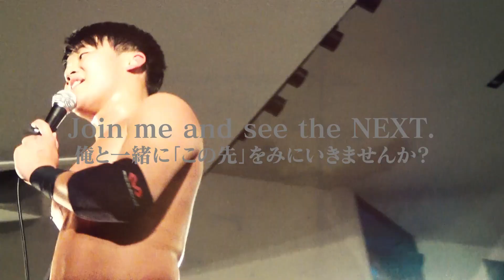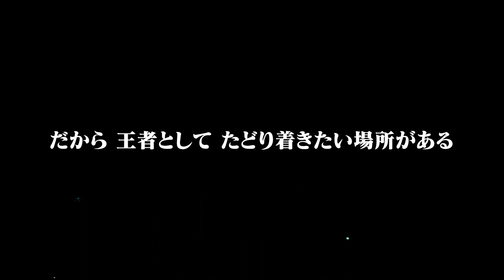【Trailer】4.28 DOVE世界ヘビー級選手権（挑戦者）木下亨平vs（王者）"brother"YASSHI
2022年4月28日梅田TRAD　ダブプロレス　「Into the pit 03」
にて行われる　DOVE世界ヘビー級選手権（挑戦者）木下亨平vs
（王者）"brother"YASSHI　オフィシャルトレイラー。
新しい景色はどちらの手に？

ダブプロレス「Into the pit 03」大阪公演
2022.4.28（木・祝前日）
18:30開場　19:00開始

＠umedaTRAD

入場料　前売り　スタンディング　￥6000（限定110名）
　　　　当日　　￥7000
　　　　18歳以下￥1100（当日のみ。身分証をご提示ください。）

決定カード　DOVE世界ヘビー級選手権　（挑戦者）木下亨平　vs　（王者）"brother"YASSHI

"brother"YASSHI　谷嵜なおき　近野剣心　木下亨平　伊東優作　グンソ　青木魔太郎
レイパロマ　内田祥一　ライジングキッド　火野裕士

※状況により　収容人数の変更、また椅子席への変更もあり得ます。
　その場合はご予約順でのご案内になります。

e plus
チケットぴあ